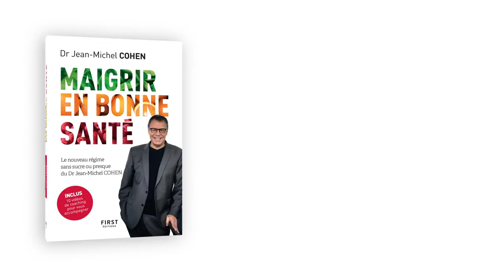Jeûne intermittent : une détox pour relancer la perte de poids – Maigrir en bonne santé 6/11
Dans le livre Maigrir en bonne santé, vous allez trouver un jeûne intermittent (ou jeûne détox), c'est à dire un système de relance de la perte de poids. Le jeûne détox, ça va être un régime alimentaire volontairement très pauvre.

Mais ce régime hyper pauvre doit répondre à 2 objectifs : ne pas sacrifier les fondamentaux de la nutrition, donc il
y aura des taux de protéines suffisants chaque jour et, bien sûr, proposer un taux de fibres suffisant pour éviter les maladies.